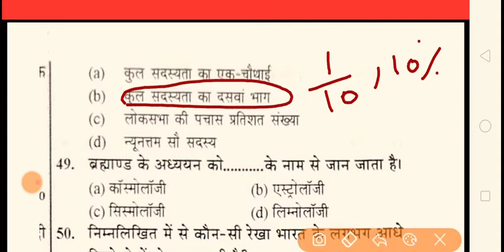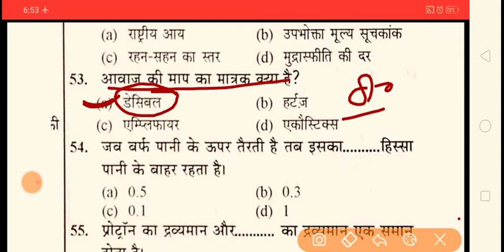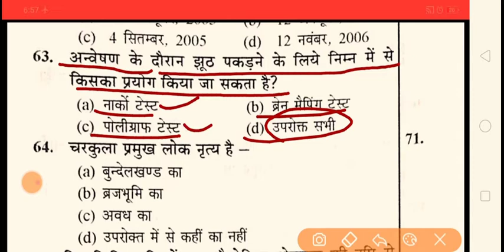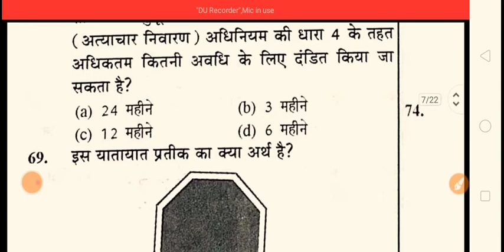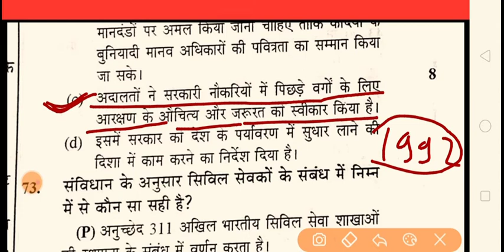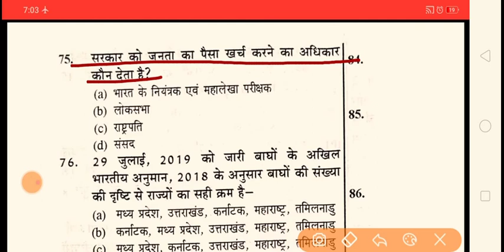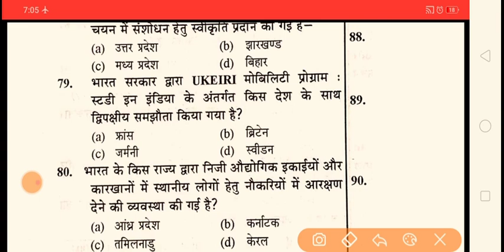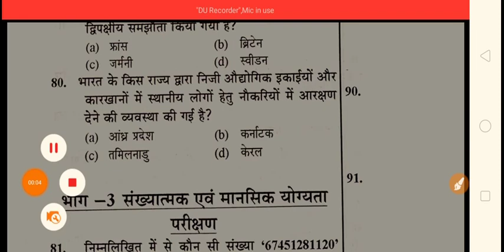UP SI GS PRACTICE SET-1#YUTH PUBLICATION GS#यूथ कंपटीशन टाइम्स